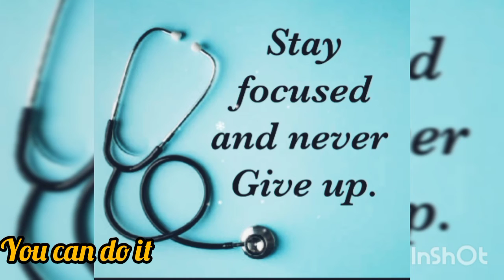Neet Motivation/ For neet Aspirants ❤️💖👨🏻‍⚕️👨🏻‍⚕️👩‍⚕️.../❤️